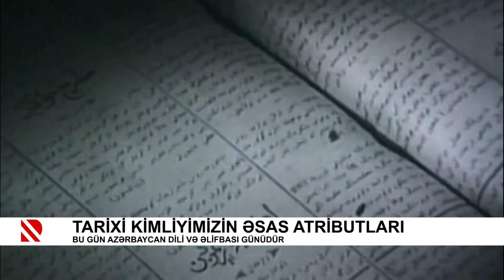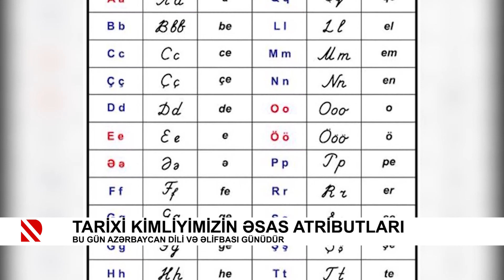Tarixi kimliyimizin əsas atributları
Bu gün Azərbaycan Dili və Əlifbası günüdür